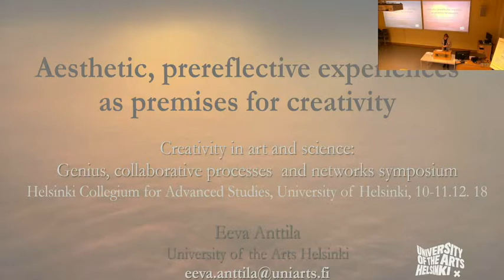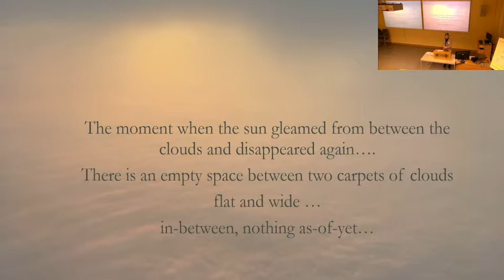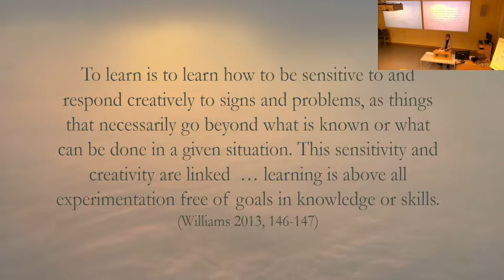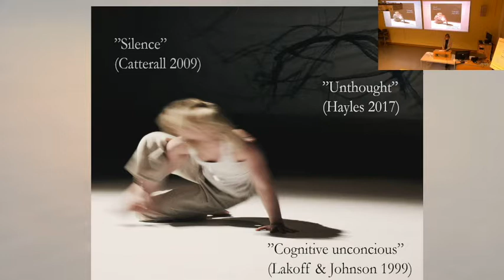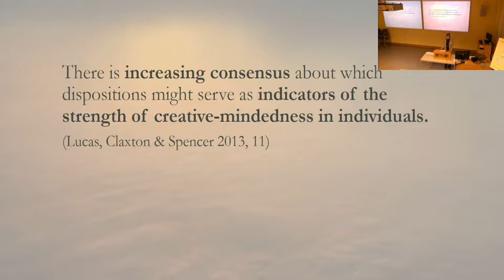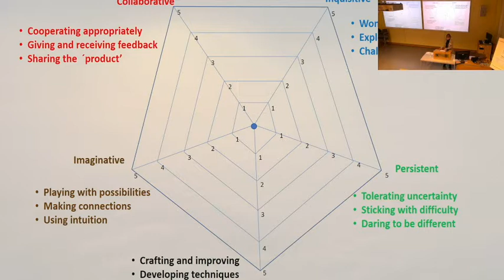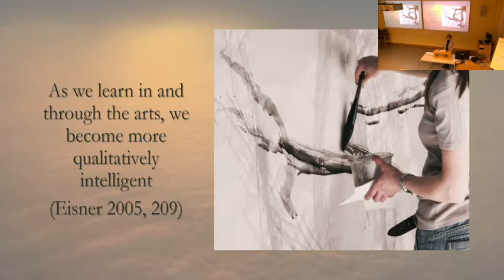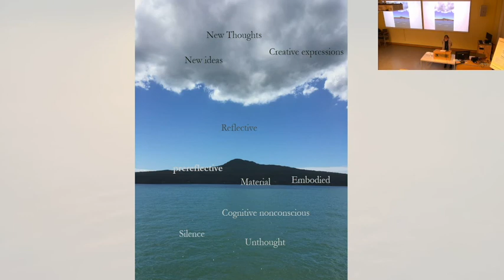Eeva Anttila: Aesthetic, prereflective experiences and bodily sensations as premises for creativity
The symposium "Creativity in Art and Science: Genius, Collaborative Processes and Networks" took place at Helsinki Collegium for Advanced Studies on December 10–11, 2018.

In this video Eeva Anttila (University of the Arts Helsinki) gives a talk titled "Aesthetic, prereflective experiences and bodily sensations as premises for creativity."